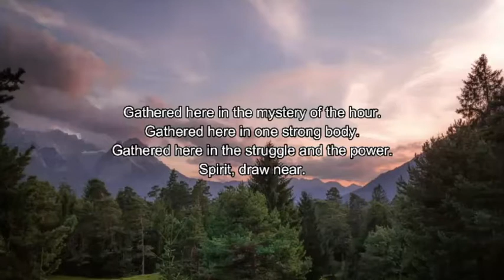Sunday Service - August 22, 2021 "Thirteen Ways of Looking at Hope” Donna McClurkan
In the wake of the recently released report from the United Nations Intergovernmental Panel on Climate Change (IPCC) and unrelenting, unprecedented everything, the hope/despair binary seems to be just about everywhere. This service is an exploration of spaces between and beyond the binary. It's an experiment in non-linearity, an homage to poetry, a bow to the more-than-human world, and an outlet for my love of crafting run-on sentences. Also, there is Ultimate (the sport) and online dating.